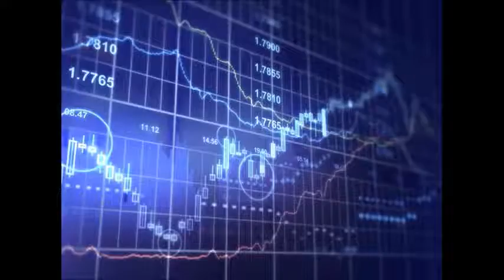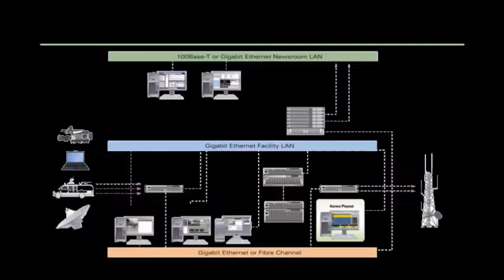GERENCIA 360 GERENCIA PARA TODOS ( Jue 06 Abr ) R